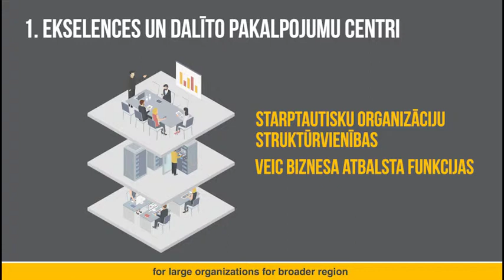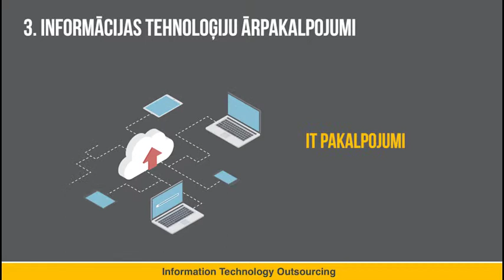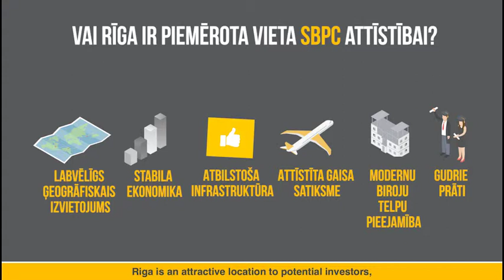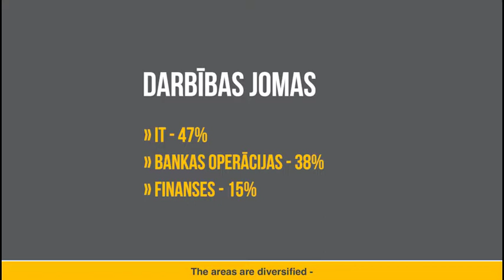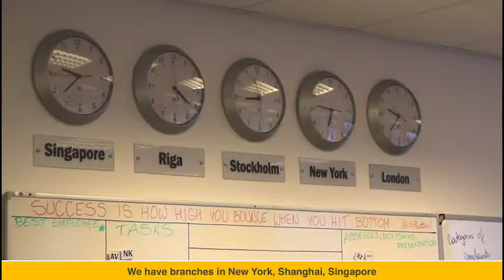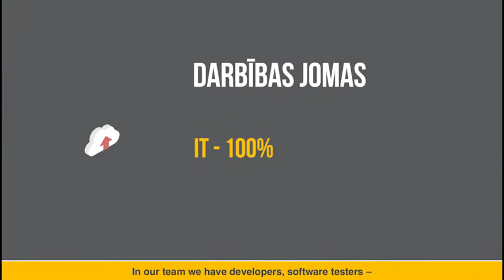Global Business Service Centers in Latvia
Global Business Service Centers (GBSC) – large, international business units in cities with a competitive business environment and an available workforce that carry a wide range of business support functions, including Centers of Excellence run as Global In-house Centers (GICs), Shared Service Centers (SSC), Business Process Outsourcing (BPO), Information Technology Outsourcing (ITO), etc. Finance Latvia GBSCs members represents Excellence Centers in finance and related sectors.

The goal of Finance Latvia Association is to facilitate further growth of GBSC sector in Latvia with a focus on high value-added finance and related service providers with developed technologies and Centers of Excellence in the Baltics.